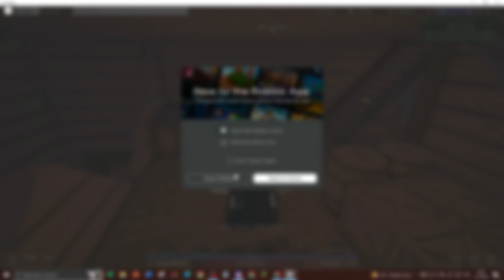The Last Stand Of The Tyrant Of Mackay Island | Roblox Northwind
Another Northwind Content...